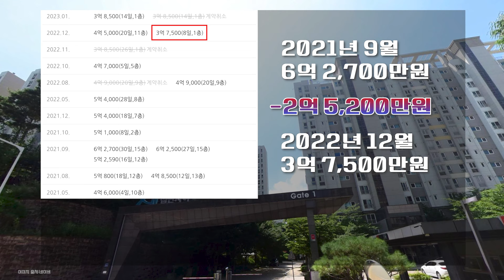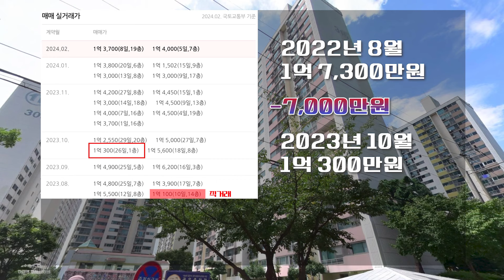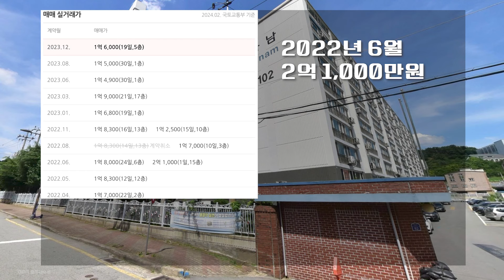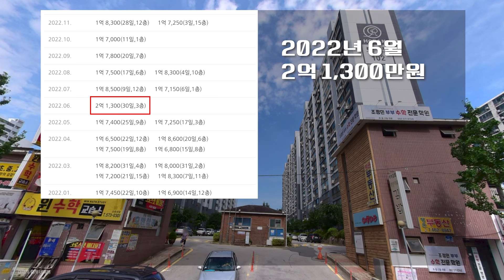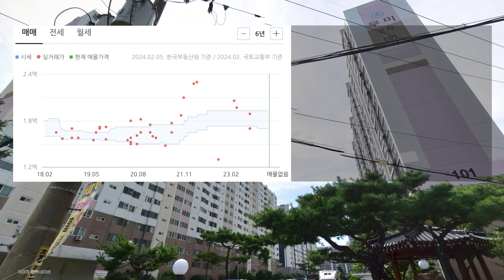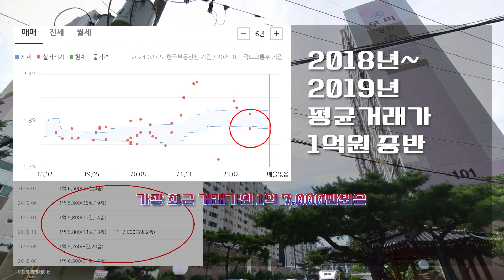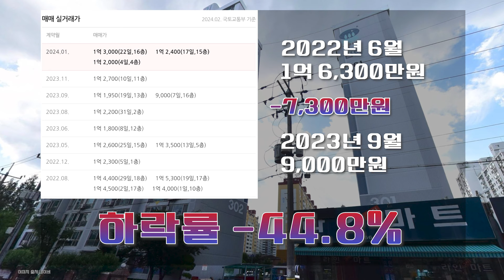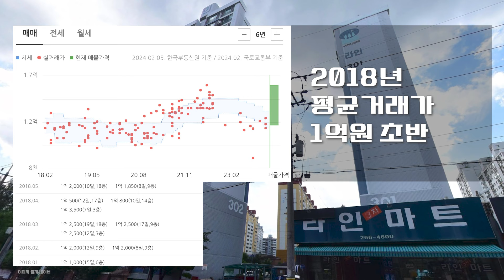절망적인 낙폭!! 광주광역시 북구 가격 하락 아파트(직거래 제외 과거 실거래가 및 최근 실거래가 비교)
오늘 살펴 본 지역은 광주광역시 북구 입니다.

강원도 원주시 전체 아파트들의 최근 거래가를 모두 살펴보고,
직거래를 제외하고, 최고가 대비 최소 40.2%에서 최대 44.8%까지
큰 하락률을 기록한 아파트 7곳을 집중적으로 살펴 보았습니다.

광주광역시 북구에서 직거래로 가장 큰 하락률을 기록한 아파트는 용봉동 성산 26평 A타입으로 -70% 입니다.

좋은 정보가 되었으면 합니다.
감사합니다.
행복하세요^^